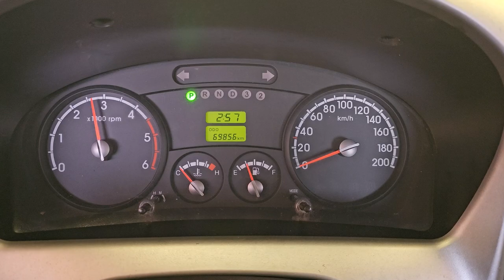2016 Kia Bongo3 used car export (GK049774) carwara, 카와라 봉고3 수출